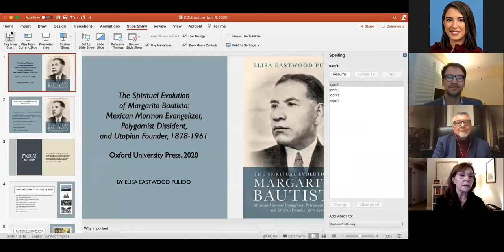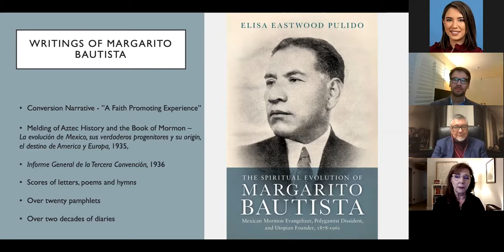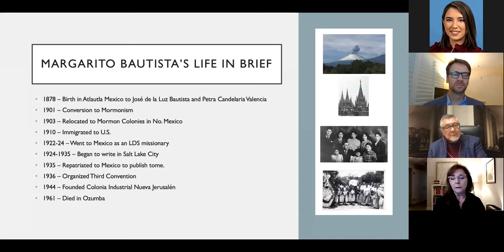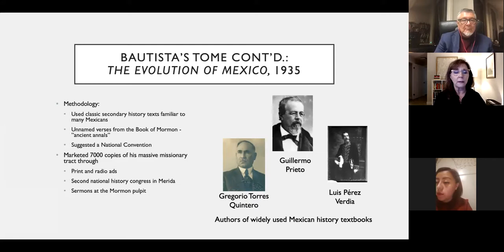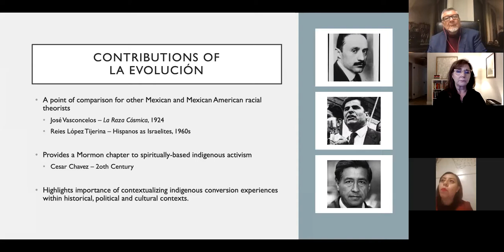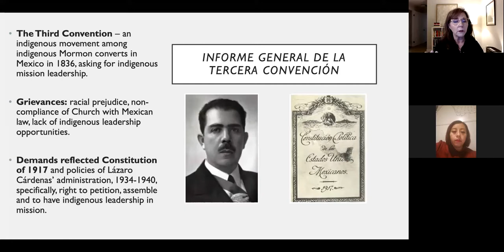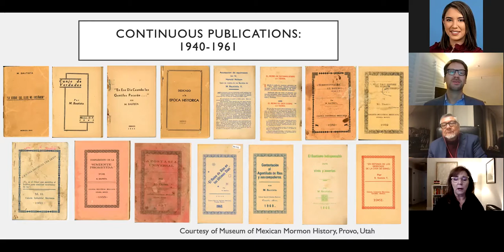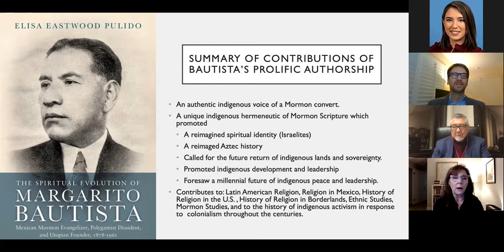Elisa Pulido, "The Spiritual Evolution of Margarito Bautista"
Elisa Pulido discusses her recent spiritual biography of Margarito Bautista, a Mexican cultural nationalist, Mormon convert, and Utopian Founder. Bautista left behind thousands of pages of his own writing—more than any other indigenous convert to date. Elisa discusses the major contributions of his extant works. She demonstrates that Bautista’s efforts to publish and distribute his thought throughout the U.S.-Mexico borderlands was an authorial activism meant to offer a new spiritual identity to Mexicans and encourage them to prepare for a prophetic destiny of leadership on the world stage. David Hayes-Bautista contextualizes Margarito’s life and thought through a presentation of his research on the centuries-long intellectual tradition of Atlauhtla, Margarito’s birthplace, and surrounding areas on Mexico’s Central Plateau. His discussion includes ancient documents, intellectual contributions, and major figures of the area, including Chilmalpahin, Sor Juana Inés de la Cruz, Antonio Alzate, and Emiliano Zapata.